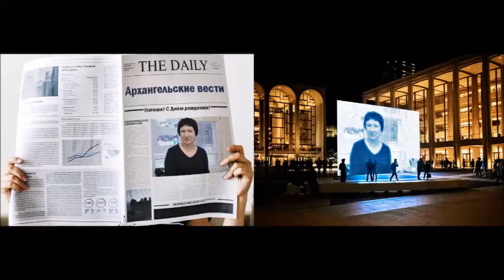Наташа! С Днём рождения!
Автор ролика Алексей Зверев